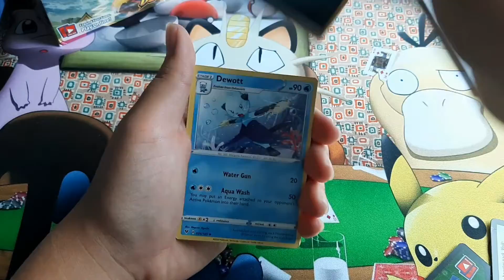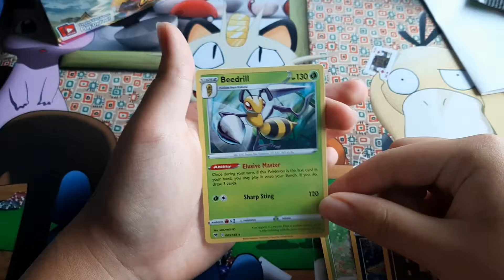Vivid Voltage Pokemon Booster Box Opening #8!